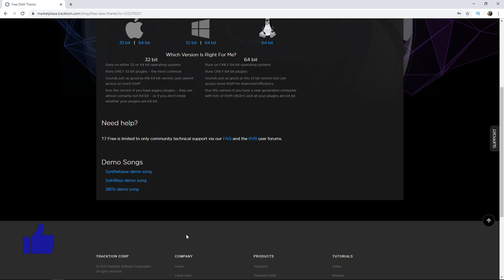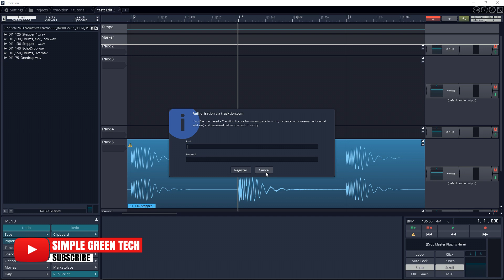How to Get The Tracktion T7 Free Download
This quick Tracktion tutorial shows you how to download the free DAW Tracktion T7. Some people were having some problems. I think they were downloading Tracktion Waveform instead. T7 has been replaced by Waveform Free, check it out

Upload unlimited songs to Spotify, iTunes, Amazon, and over 150 outlets plus keep 100% of the royalties with DistroKid. Get 7% off of your annual membership today by using this

If you use the product links, I may receive a small commission at no additional cost to you.

In this video, Zane of Simple Green Tech does a Tracktion 7 tutorial showing you how to get the Tracktion T7 free download. Tracktion T7 is a free DAW or digital audio workstation. If you want to do home studio recording with a completely free DAW that has no limitations Tracktion T7  is for you! The T7 user interface helps your workflow go a lot faster so you're not fighting with software, you're just making music! People were having issues with finding the free download they were instead going to Tracktion Waveform which is not a free daw.